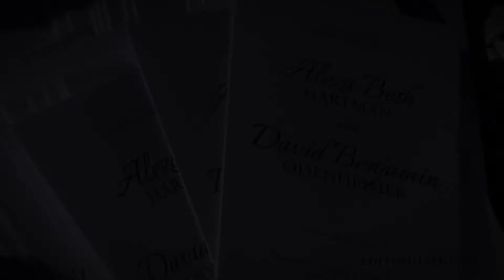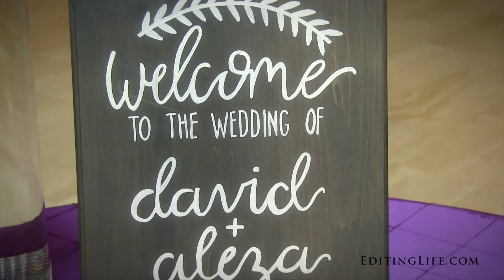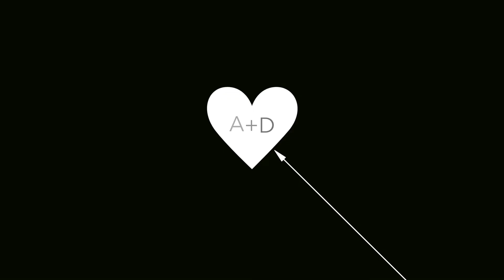Samuel Riggs Alumni Center Sneak Peek: Aleza & David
Filmed by Mike & Brandan Buerhaus at the University of Maryland Marriott and the Samuel Riggs IV Alumni Center, College Park, Maryland.  Music: “Candlelight” by Jahzzar